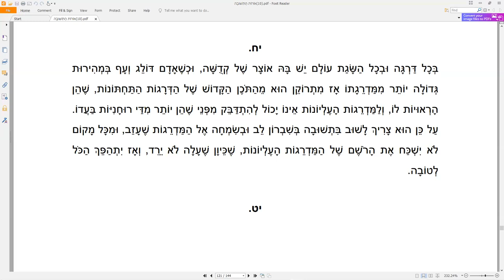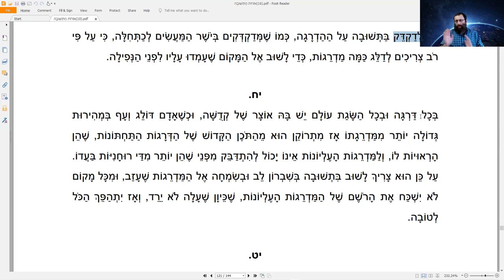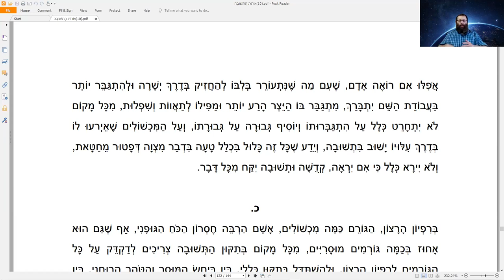Курс "Рав Кук "Орот А Тшува" - Исправление Мира и Человека", Натан Котлеров